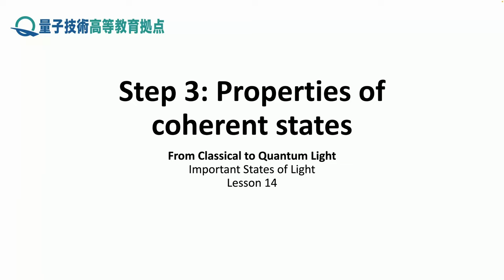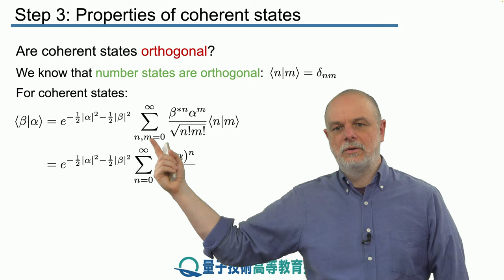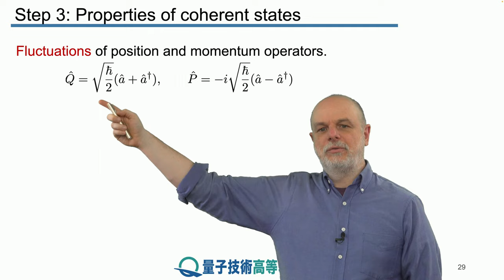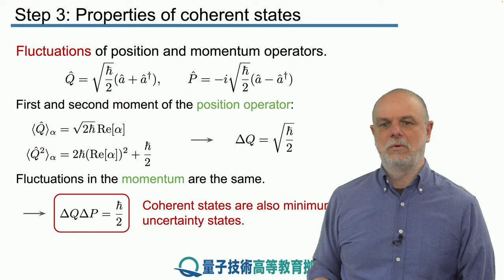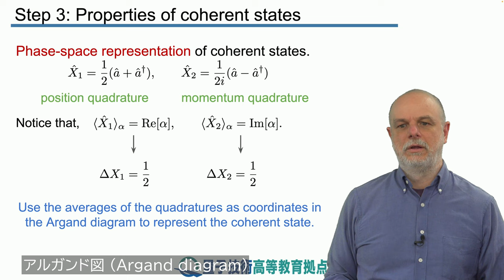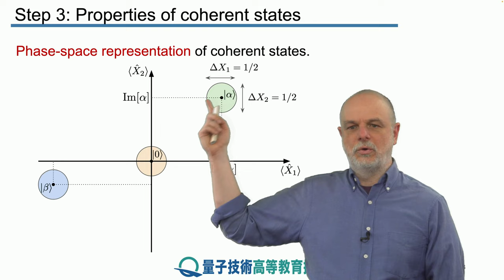14-3 コヒーレント状態の特性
レッスン 14 光における重要な状態
ステップ 3： コヒーレント状態の特性

コヒーレント状態を記述する方法を知り、その特性のいくつかを調べます。